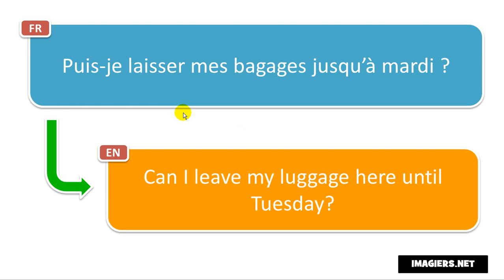French phrase # Puis je laisser mes bagages jusqu’à mardi